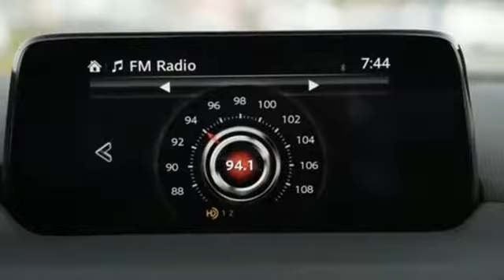New 2019 Mazda CX-5 Roswell GA Atlanta, GA #526501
Year: 2019
Make: Mazda
Model: CX-5
Trim: Touring
Engine: 2.5L 4-Cylinder
Transmission: 6-Speed Automatic
Color: Red
Interior: Silk Beige
Stock #: 526501
VIN: JM3KFACM9K1526501
Price includes: $1,000 - Customer Cash. Exp. 01/02/2019 Recent Arrival! Soul Red Crystal Metallic 2019 Mazda CX-5 Touring FWD 6-Speed Automatic 2.5L 4-Cylinderbrbr25/31 City/Highway MPG

Address:
11185 Alpharetta Hwy